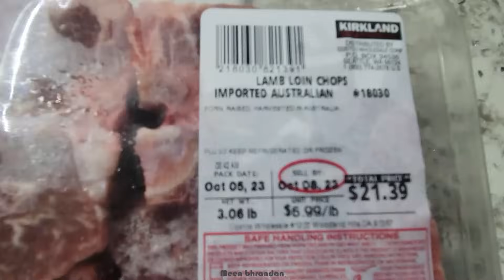എല്ല് പോലും കാണില്ല || ലാംബ് ഇങ്ങനെ ഉണ്ടാക്കിയിട്ടുണ്ടോ || Unique yummy Lamb Recipe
Hello Friends,
In this video I am showing unique lamb recipe.